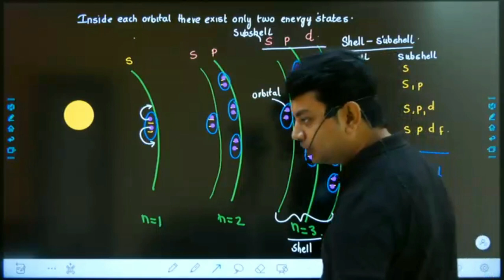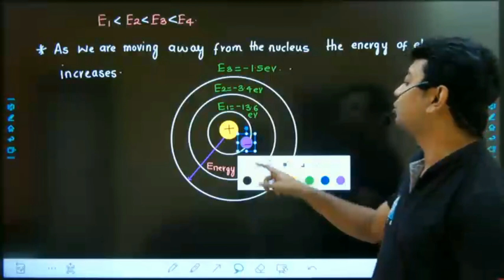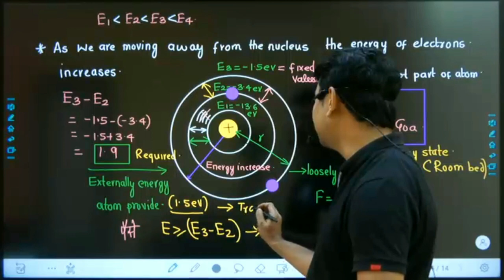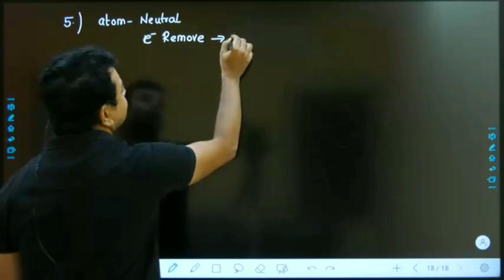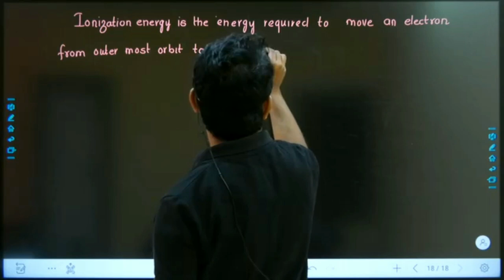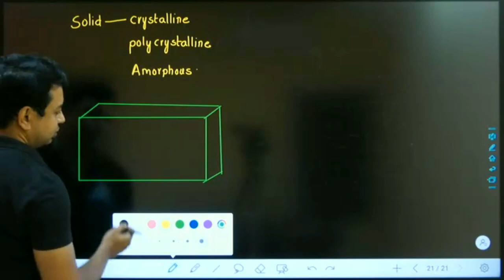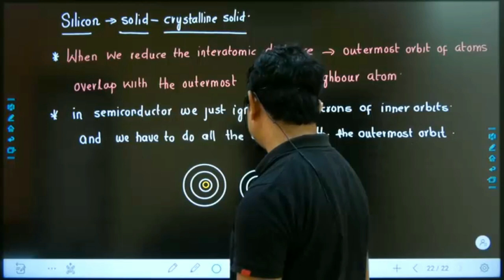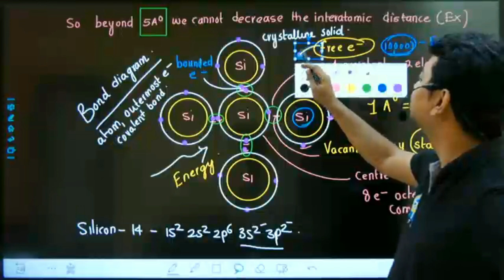#02 | Energy of Electrons | Electronic Devices by Shishir Das Sir